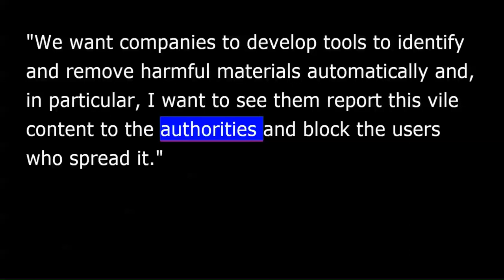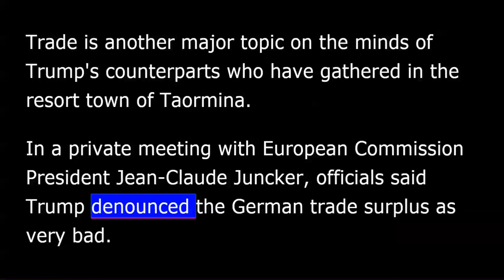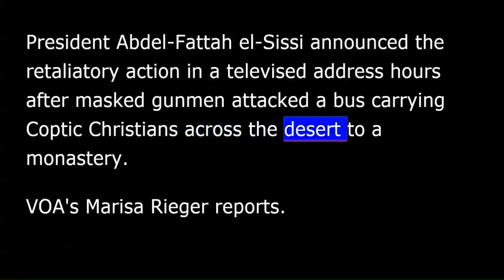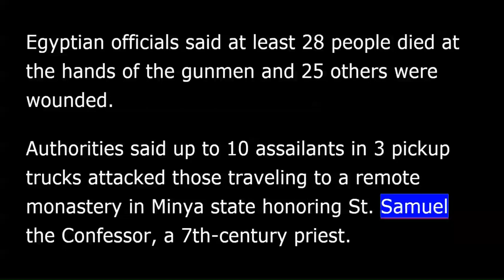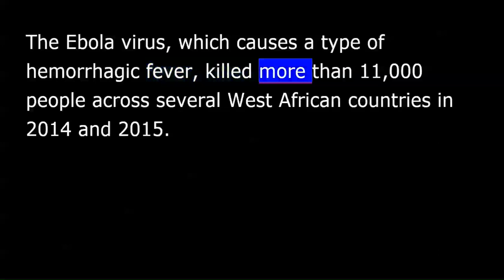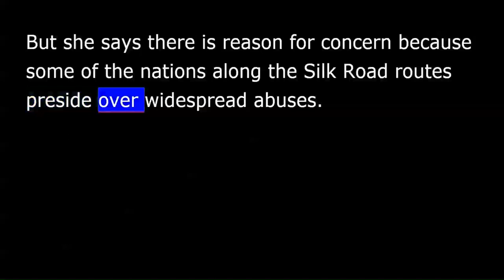VOA news for Saturday, May 27th, 2017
From Washington, this is VOA news. I'm Steve Miller reporting.
The Group of Seven, or G7, summit began Friday on Sicily, the largest Mediterranean island. U.S. President Donald Trump says terrorism and North Korea are top items on the agenda for the leaders' summit.
Speaking at the summit, British Prime Minister Theresa May called upon technology companies for their assistance. "We want companies to develop tools to identify and remove harmful materials automatically and, in particular, I want to see them report this vile content to the authorities and block the users who spread it.”
U.S. President Donald Trump also met with Japanese Prime Minister Shinzo Abe where the two reaffirmed their commitment against the threats posed by North Korea's ballistic missile and nuclear tests.
Trade is another major topic on the minds of Trump's counterparts who have gathered in the resort town of Taormina.
In a private meeting with European Commission President Jean-Claude Juncker, officials said Trump denounced the German trade surplus as very bad.
Manchester, England's Greater Manchester Police Chief Ian Hopkins said there has been an increase in reported hate crimes since the suicide bombing at an Ariana Grande concert in the city that killed 22 people and wounded several others.
He said there is no place for discrimination and hatred in Manchester and urged people to report any incidents.
Hopkins said he has reached out faith leaders to try to calm the situation. He also said there has been a lot of progress on the investigations but much work remains to be done, noting that 12 locations are still being researched.
American singer Ariana Grande announced via Twitter that she will return to Manchester for benefit concert to raise money for the attack victims and their families but details haven't been solidified.
This is VOA.
Egypt answered a bloody machine-gun attack that killed dozens of Coptic Christians Friday with an airstrike on "terror bases" in Libya where the militant Islamist gunmen were believed to be trained.
President Abdel-Fattah el-Sissi announced the retaliatory action in a televised address hours after masked gunmen attacked a bus carrying Coptic Christians across the desert to a monastery. VOA's ??? reports.
Egyptian officials said at least 28 people died at the hands of the gunmen and 25 others were wounded. Authorities said up to 10 assailants in three pickup trucks attacked those traveling to a remote monastery in Minya state honoring St. Samuel the Confessor, a 7th-century priest.
The United Nations Security Council condemned "in the strongest terms" what it called a "heinous and cowardly terrorist attack.”
The U.S. Centers for Disease Control says tests are underway to determine the genetic sequence of the Ebola virus behind an outbreak in central Africa. VOA's Robert Raffaele reports.
Epidemiologist Dr. Barbara Knust said that scientists are looking for "clues" for where this particular strain of Ebola originated and how to treat it.
The latest Ebola outbreak is in the northern Democratic Republic of Congo in a remote area near the border with the Central African Republic. The World Health Organization says that as of May 24, Ebola has killed four and the number of suspected cases stood at 44.
The Ebola virus, which causes a type of hemorrhagic fever, killed more than 11,000 people across several West African countries in 2014 and 2015.
China's planned modern version of its ancient Silk Road may bring more than $1 trillion of infrastructure investment along trading routes that wind through emerging markets in dozens of countries throughout Asia, Africa and Europe.
One Belt, One Road trade routes which stretch from China to London and in Africa are intended to boost the economies of China and many nations along those routes by making trading easier and cheaper.
But so far, these road, rail, telecom and other projects offer major opportunities for Chinese companies and not so many for outside firms.
Human Rights Watch China Director Sophie Richardson told VOA it is unclear what impact these large and ambitious projects will have on human rights. But she says there is reason for concern because some of the nations along the Silk Road routes preside over widespread abuses.
For updates to these stories and more 24 hours a day, visit voanews.com. In Washington, I'm Steve Miller.